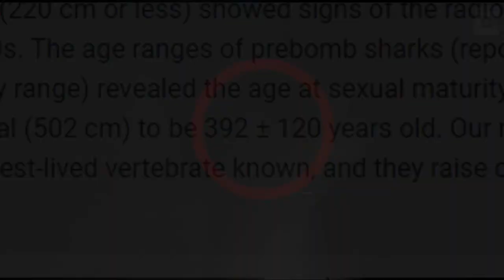✔ TIBURÓN PREHISTÓRICO de 512 años:🦈Tiburón de Groenlandia (Somniosus microcephalus)/Greenland Shark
🦈¿Sabías que el tiburón de Groenlandia vive entre 272 y 512 años? Conoce mejor a un tiburón prehistórico (Somniosus microcephalus) que nada en las oscuras profundidades del Atlántico norte, en aguas heladas de -1°C a 2,200 metros. El tiburón de Groenlandia está adaptado para resistir altas presiones y temperaturas bajo cero, por esta razón tienen sustancias especiales que mantienen sus funciones vitales normales, y que a su vez hacen que su carne sea venenosa, provocando efectos similares a la embriaguez extrema, esas y muchas otras curiosidades en este video!

Índice:
0:00-0:31 Introducción
0:31-3:26 Rasgos y datos interesantes
3:26-3:43 Taxonomía y clasificación (Nombres científicos en subtítulos)
3:43-4:14 Descripción física y sentidos
4:14-4:36 Comportamiento
4:36-6:05 Esperanza de vida
6:05-6:30 Distribución y hábitat
6:30-7:04 Alimentación
7:04-7:38 Reproducción y dimorfismo sexual
7:38-7:56 Depredadores naturales
7:56-9:17 Estado de conservación y amenazas